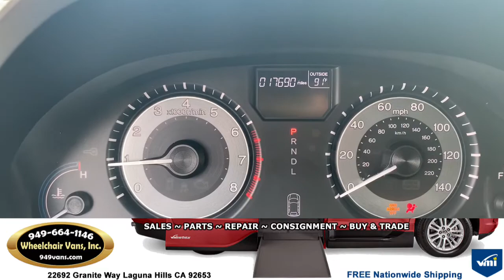For Sale 2012 Honda Odyssey EX-L VMI Northstar Power Infloor Ramp Side Loading Wheelchair Van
22692 Granite Way Laguna HIlls CA